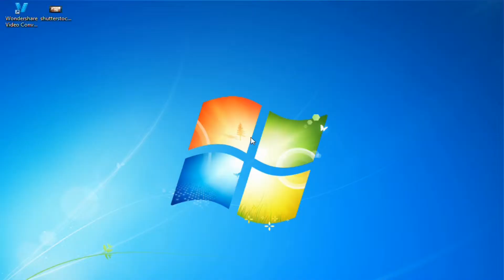How to Convert iTunes M4V to Galaxy S4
Can't play your purchased iTunes M4V files on Galaxy S4? Just watch this video to tell a detailed tutorial.